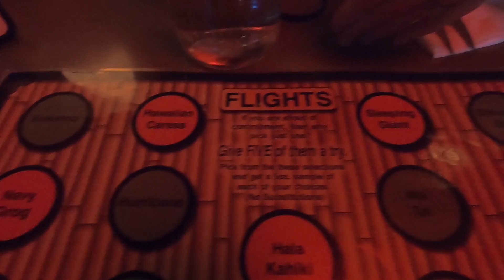The Magic Three Lanai | Episode 3: Hala Kahiki Tour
In our third episode of The Magic Three Lanai, we take you along while we visit the legendary Hala Kahiki Lounge in River Grove IL.

We hope you enjoy and remember: One Rum, Two Rum, Three Rum - FLOOR!